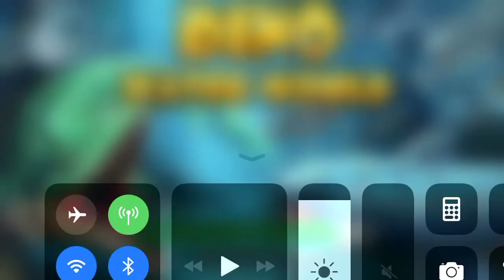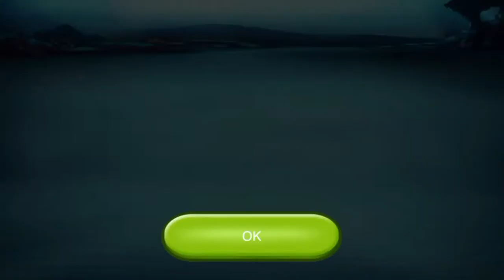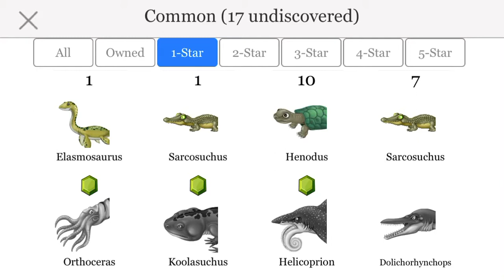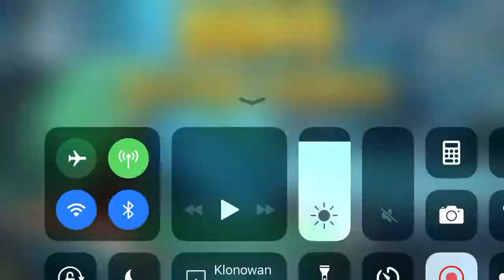Dino water world #1 dinusie